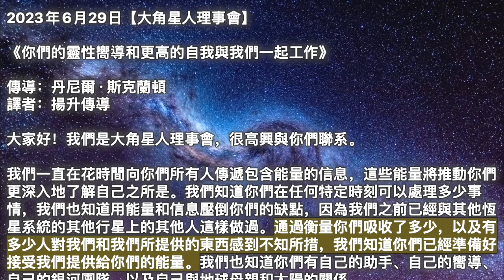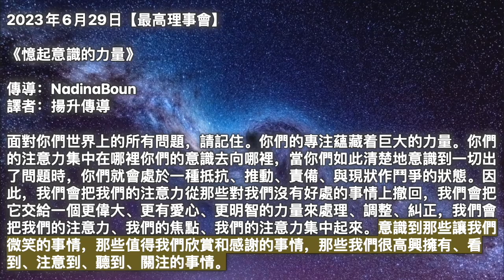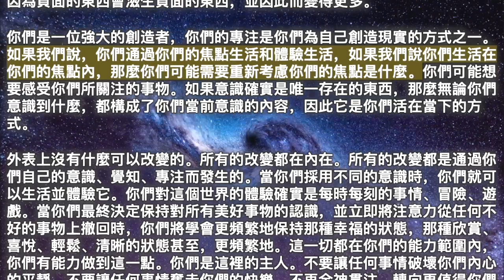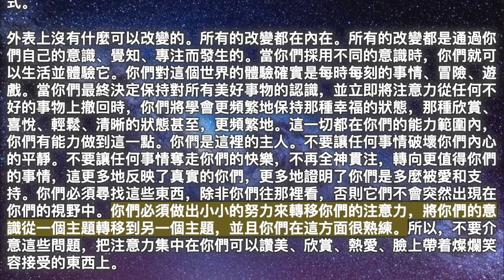【大角星人理事會】《你們的靈性嚮導和更高的自我與我們一起工作》【最高理事會】《憶起意識的力量》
00:00 開始
00:05【大角星人理事會】《你們的靈性嚮導和更高的自我與我們一起工作》
04:05【最高理事會】《憶起意識的力量》

2023年6月29日【大角星人理事會】

《你們的靈性嚮導和更高的自我與我們一起工作》

我們一直在花時間向你們所有人傳遞包含能量的信息，這些能量將推動你們更深入地了解自己之所是。我們知道你們在任何特定時刻可以處理多少事情，我們也知道用能量和信息壓倒你們的缺點，因為我們之前已經與其他恆星系統的其他行星上的其他人這樣做過。通過衡量你們吸收了多少，以及有多少人對我們和我們所提供的東西感到不知所措，我們知道你們已經準備好接受我們提供給你們的能量。我們也知道你們有自己的助手、自己的嚮導、自己的銀河團隊，以及自己與地球母親和太陽的關係。

你們總是會遇到關於你們的神性、你們的真實本性的新證據，但它並不總是持久的。換句話說，你們並不總能得到適合你們的東西，有些東西超出了你們的能力範圍。其中一些會立即從你們的腦海中閃現出來，而另一些則對你們的邏輯思維來說毫無意義。為了最大限度地提高你們作為能量和信息接收器的效率，我們建議你們執行以下操作：放鬆並花時間什麼都不做，聽你們最喜歡的音樂，洗澡，出去走走，做你們喜歡的事情，即使是什麼你們所愛的是你們內心所做的事情。

你們想給自己一切可能的機會，從你們所獲得的所有幫助中受益，我們發現最適合接受的兩種狀態是快樂的狀態和放鬆的狀態。你們有許多不同的方式來體驗快樂，這就是為什麼我們稱之為“快樂的狀態”。例如，你們有極樂和狂喜。當你們放鬆的時候，你們可以有點放鬆，也可以非常放鬆，對一個人來說放鬆的事情對另一個人來說可能會很無聊。你們必須能夠自己弄清楚如何進入這些狀態，並且停止做事和停止思考也總是對你們有好處。你們並不總是需要完成一些事情或弄清楚一些事情才能過上更好的生活或進入第五維度或天堂。

放鬆心情。推遲今天不需要做的事情，對自己不要把所有要做的事情從清單上劃掉。定期休息，依靠靈感和自發性，讓你們在正確的時間出現在正確的地點，以最大限度地提高你們的效率和你們必須投入到某些項目上的時間。

另外，請記住，幫助總是在路上，有時這種幫助是物質的，有時是非物質的，但如果你們真的想從我們為你們提供的一切中受益，請遵循我們的建議。我們也在這里為你們的嚮導說話；當我們向你們提供這些信息時，我們是在為你們的更高自我和你們所有的幫助者說話，因為他們知道我們所知道的，並且我們始終與他們合作，以盡可能最好的方式接觸你們。

2023年6月29日【最高理事會】

《憶起意識的力量》

面對你們世界上的所有問題，請記住。你們的專注蘊藏着巨大的力量。你們的注意力集中在哪裡你們的意識去向哪裡，當你們如此清楚地意識到一切出了問題時，你們就會處於一種抵抗、推動、責備、與現狀作鬥爭的狀態。因此，我們會把我們的注意力從那些對我們沒有好處的事情上撤回，我們會把它交給一個更偉大、更有愛心、更明智的力量來處理、調整、糾正，我們會把我們的注意力、我們的焦點、我們的注意力集中起來。意識到那些讓我們微笑的事情，那些值得我們欣賞和感謝的事情，那些我們很高興擁有、看到、注意到、聽到、關注的事情。

你們永遠無法通過保持對問題的認識來解決問題，無論你們多麼大聲喊出它是錯誤的，或者你們多麼渴望改變它。如果你們想改變現狀，你們就必須超越現狀。你們通過撤回注意力並不再將其視為如此重要的主題來超越它。你們可以通過想像它變得更好來超越它。你們可以通過相信更高的力量將其轉變為對你們有利的方式來超越。

作為一個主權、自由、強大的存在，在你們掌控這個現實之前，你們是你們的時間、你們的情緒、你們的注意力的主人。在你們掌控外在之前，你們必須先掌控你們自己，因為當你們無法控制自己的內心世界，當外在僅僅是內在的反映時，掌控外在世界有什麼用呢？作為一個強大、自由的存在，你們有能力集中註意力，有能力做出選擇，有能力縮小範圍，專注於一件特定的事情並使其占據主導地位。你們有能力選擇你們想成為的人，你們想擁有的感受。無論如何，你們都有這個力量。無論發生什麼，你們都有能力選擇自己的感受。無論發生什麼，你們都可以隨時隨地集中註意力並專注於你們想要的任何事情。

沒有什麼是強加給你們的。如果你們不想要的話，沒有任何東西可以在你們的體驗中停留很長時間。但你們永遠無法通過保持對某件事的認識和對它有多麼錯誤的判斷來擺脫它。你們永遠不會通過交戰贏得戰爭；在這種情況下雙方都會輸。你們必須找到一種方法來超越它，當你們做到了時，你們猜怎麼着？你們看到更多的畫面，你們注意到更多值得欣賞的東西，你們看到更多值得高興的東西……換句話說，問題不再顯得那麼巨大、那麼重要。

我們理解，當發生你們真的不喜歡的事情，你們沒有能力去改變或控制時，第一個傾向就是用你們的言語、你們的振動和你們的態度來對抗它。但這只會傷害你們，而不是問題。這只會使你們下降到與問題相同的水平，使你們處於相同的振動頻率，它會讓你們處於問題模式，一切都是錯誤的。如果你們想療愈、改變、改善這個問題，那麼你們的注意力就會集中在性質更好、性質更愉快、談論和思考主題更令人滿意的事情上。我們並不是說否認這個問題，我們是說不要給予它負面的關注，不要用你們的負面能量來滋養牠，因為負面的東西會滋生負面的東西，並因此而變得更多。

你們是一位強大的創造者，你們的專注是你們為自己創造現實的方式之一。如果我們說，你們通過你們的焦點生活和體驗生活，如果我們說你們生活在你們的焦點內，那麼你們可能需要重新考慮你們的焦點是什麼。你們可能想要感受你們所關注的事物。如果意識確實是唯一存在的東西，那麼無論你們意識到什麼，都構成了你們當前意識的內容，因此它是你們活在當下的方式。

外表上沒有什麼可以改變的。所有的改變都在內在。所有的改變都是通過你們自己的意識、覺知、專注而發生的。當你們採用不同的意識時，你們就可以生活並體驗它。你們對這個世界的體驗確實是每時每刻的事情、冒險、遊戲。當你們最終決定保持對所有美好事物的認識，並立即將注意力從任何不好的事物上撤回時，你們將學會更頻繁地保持那種幸福的狀態，那種欣賞、喜悅、輕鬆、清晰的狀態甚至，更頻繁地。這一切都在你們的能力範圍內，你們有能力做到這一點。你們是這裡的主人。不要讓任何事情破壞你們內心的平靜。不要讓任何事情奪走你們的快樂，不再全神貫注，轉向更值得你們的事情，這更多地反映了真實的你們，更多地證明了你們是多麼被愛和支持。你們必須尋找這些東西，除非你們往那裡看，否則它們不會突然出現在你們的視野中。你們必須做出小小的努力來轉移你們的注意力，將你們的意識從一個主題轉移到另一個主題，並且你們在這方面很熟練。所以，不要介意這些問題，把注意力集中在你們可以讚美、欣賞、熱愛、臉上帶着燦爛笑容接受的東西上。